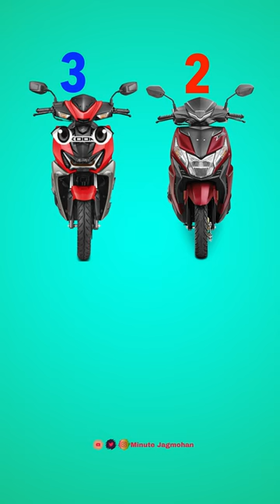Hero Xoom Vs Honda Dio 2023 💥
honda dio vs hero xoom 110cc scooter
...watch for more details

1 lakh sports bike in india,
sports bike in india under 1 lakh,
1 lakh sports bike in india 2022,
2 lakh sports bike in india,
2 lakh bike in india 2020,
2 lakh under sports bike,
300cc sports bikes in india,
3 lakh sports bike in india,
4 lakh bike in india,
600cc sports bikes in india,
600cc bikes in india,
600cc bikes in india 2021,
mt15
Yamaha bikes
r15 v4 vlog
Kawasaki bikes